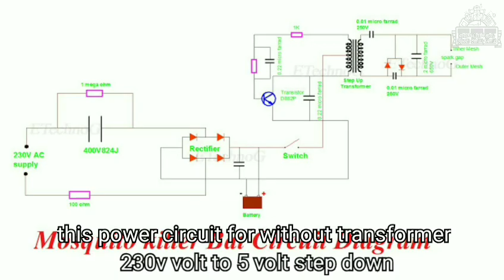Mosquito bat repair in Tamil with English subtitles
1.mosquito bat working operation,
2. mosquito bat common problems and how to resolve the problems,
3.mosquito bat circuit diagram.
4.Mosquito bat Components Details